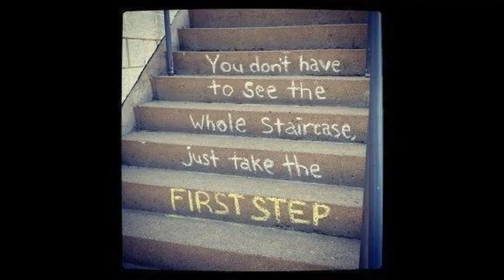Drug Rehab Hacienda Heights California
Video Title: Drug Rehab Hacienda Heights California